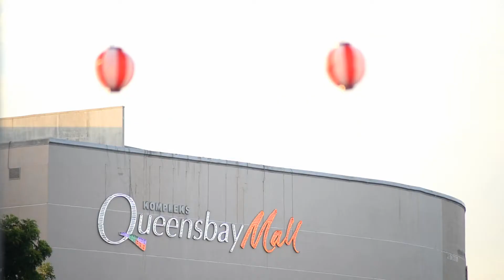21st Penang Bon Odori 2017 - Nikon D750 AFS 24-70mm f/2.8G ED AF 70-300mm f/4-5.6G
I am a Nikonian since I bought Nikon D40 year ago. Later, I upgraded my body to D80. I purchased Nikon D7000 due to the capability of video recording while the market was flooded with Canon 550D and 60D.

A lot of friends and members advise me to shift from Nikon to Canon but I refused because I pocket was't deep and my wallet does't thick that time.

I never learn video overheating issue when I was filming with my Nikon D7000 for whole day long, changing battery after battery.

Finally I sold my D7000 and upgraded to D750. I would like said that Nikon D750 is very fantastic camera. Nikon D750 is very good in both photo and video.

I am a few videographer in Penang area who using Nikon to film a commercial video. I never encountered overheating while filming with Nikon DSLR. I am very happy with Nikon EN-EL15 battery because it is pretty long lasting.

Gear:
Nikon D750
Nikon AF-S NIKKOR 24-70mm f/2.8G ED
Nikon AF-S NIKKOR 85mm f/1.8G
Nikon AF 70-300mm f/4-5.6G
Rode Mic Go
Benro Traveler Flat Series Tripod
Benro Monopod
Benro S4 Video head

I see flare on Nikon AF 70-300 while I filming on stage performance. The image breath heavily while I focus and defocus. This lens definitely not suitable for commercial video.

I switched FX mode to DX mode in several scene in order to further zoom. The Rode Mic Go recorded a very clean and clear sound from the event. This is the first video I never download or search for any back ground music. However, I need to give a credit to the thumbnail photo on time lapse video which I downloaded from internet and Youtube.